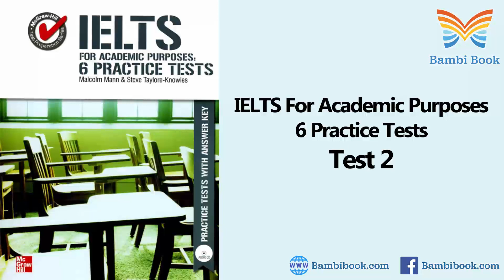IELTS For Academic Purposes 6 Practice Tests Test 2